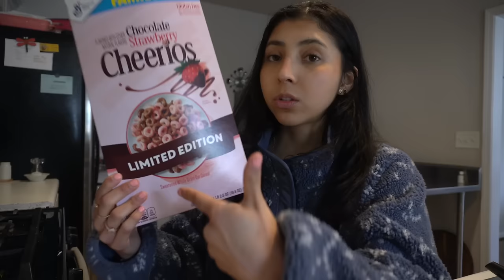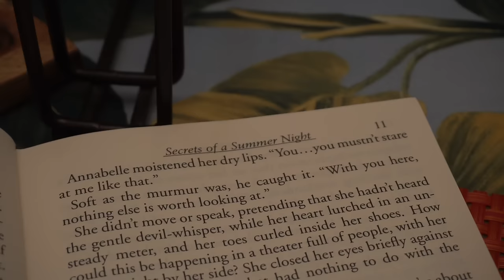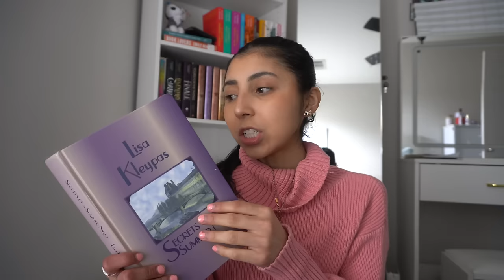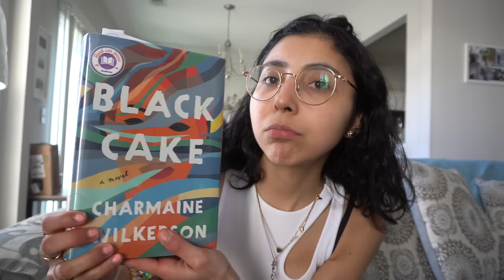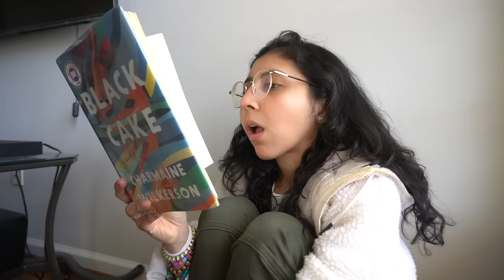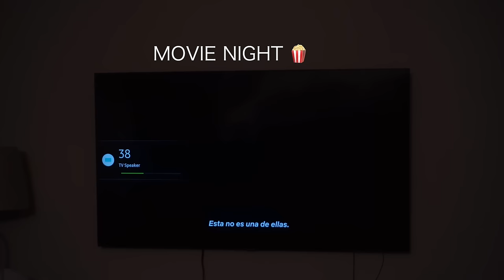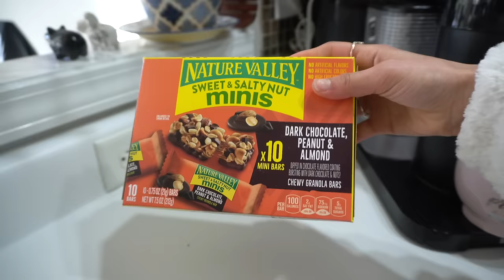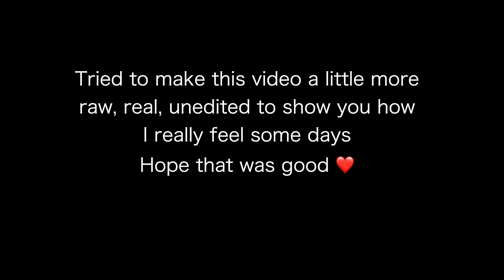WEEKLY VLOG (like we are on FaceTime, honest mental health chats, new hobby, reading vlog & more)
tried to not edit this one that much since I do really want to start showing all parts of my life (good and bad) it's okay not to feel okay everyday ❤️I am proud of you for continuing your life even on days where you don't have like doing so...

books mentioned:
The Inheritance Games reading vlog + review
Black Cake reading vlog + review

Dani

Free Music for Videos 👉 Music by Taylor Van Cleave - Sucker For That
Free Music for Videos 👉 Music by Wes Leslie & Amaya - Benny Vitali's